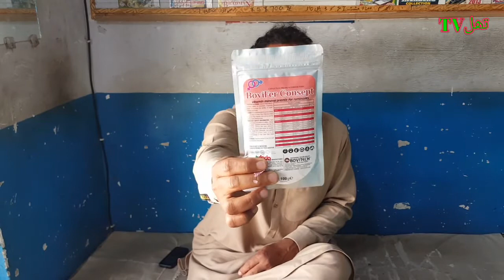Useful for animals that do not stop and catch heat again and again|heat problem in dairy animal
Useful for animals that do not stop and catch heat again and again|heat problem in dairy animal|bar bar heat pakrna